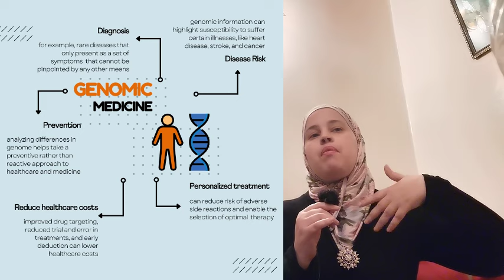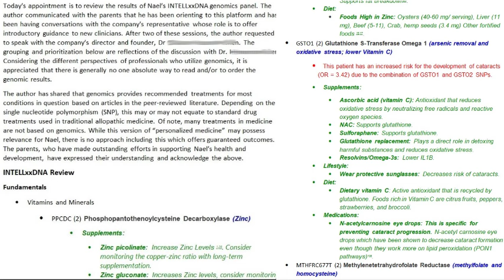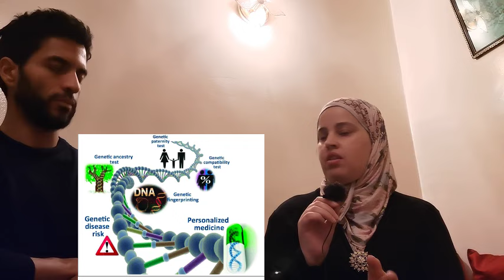اضطراب طيف التوحد : الجينوم و الخلايا الجذعية و الطب الحيوي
نعود مع فوزية لتحكي لنا للمرة الثالثة على التوالي مستجدّات رحلتها العلاجية مع ابنها المصاب التوحد، لتتعرّفوا على أفضل ما نفع ابنها من طرق علاجية و حمية غذائية، و نصائح عامة لكل أمهات و آباء أطفال التوحد.
 Stem cells, Genomics, Biomedical - Autism spectrum disorder

لمزيد من الفيديوهات الحصرية التي تخص الأدوية و الصحة عموما
لدعم القناة - To support Us